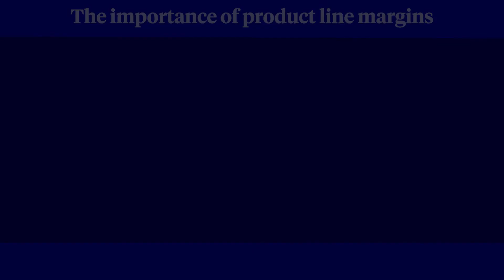The importance of product line margins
New Meta episode 7 Fuggles & Warlock Clip.

Looking for more marketing tips check out the resource section